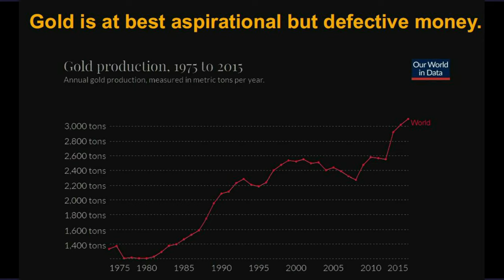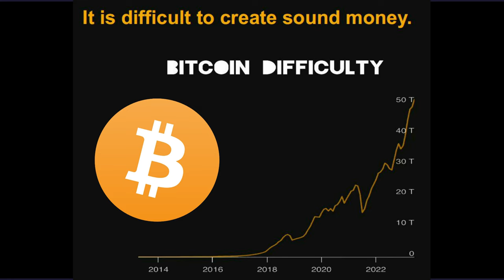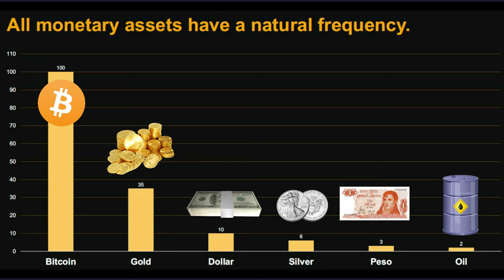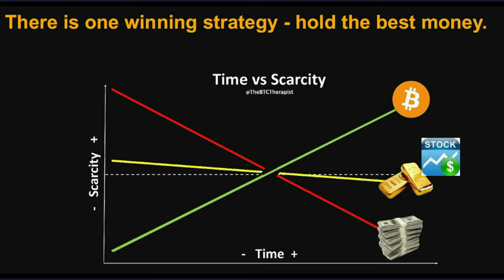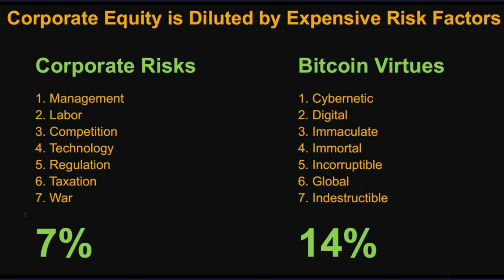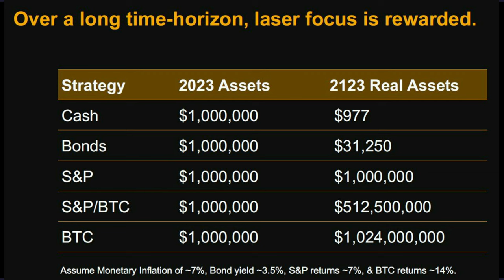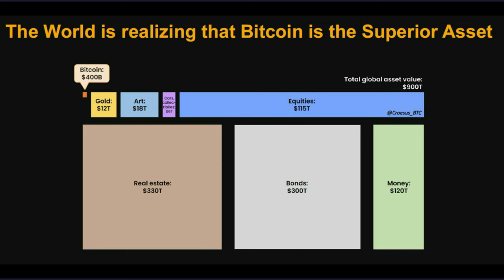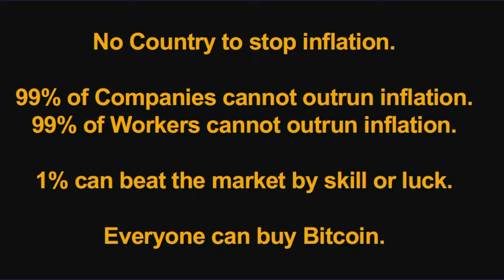Bitcoin: The Path to Economic Immortality and Escaping Inflation!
In this enlightening video, Michael Saylor reveals the essence of money and why conventional investment assets fall short. He emphasizes that perfect money is the solution to our financial challenges and explores the flaws of gold and other commodities. Bitcoin emerges as the ultimate answer, with its sound money principles and exponential difficulty adjustment. Saylor presents a winning strategy of holding the best money, making a compelling case for investing in Bitcoin as a means to preserve wealth and achieve economic immortality.